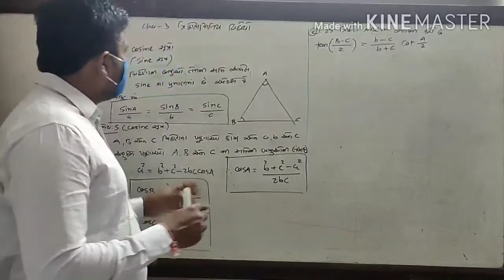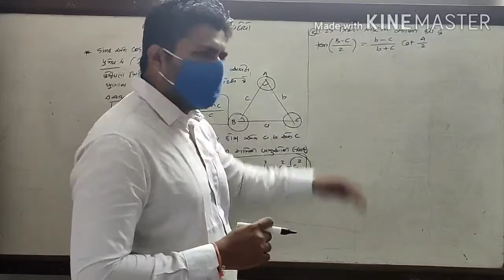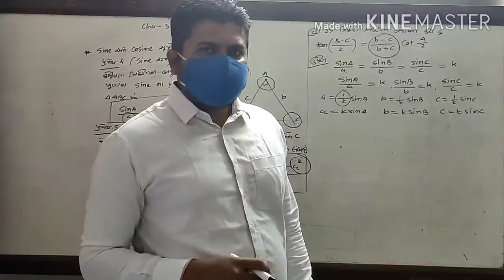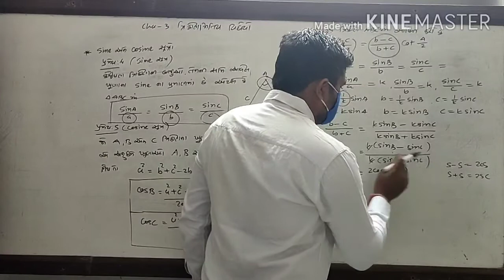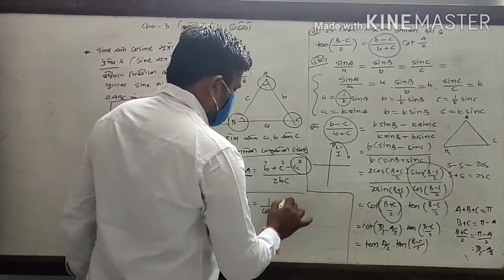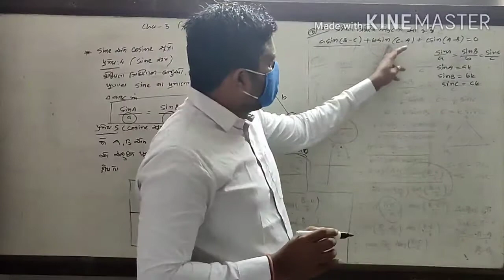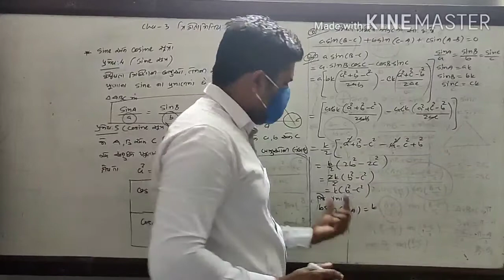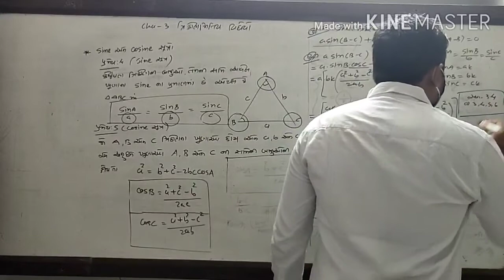11maths,cha-3,lecture-12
Sine,cosine- sutro